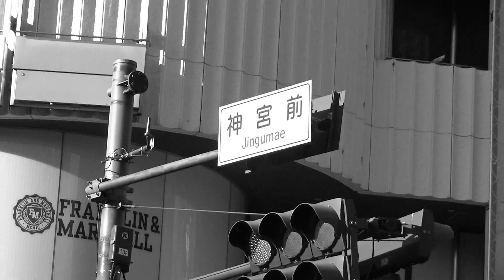Masumi Kusumoto Profile Movie vol.1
楠本真澄の美容師としてのプロフィール動画です。「ちゃんとしたのを撮ろう。」というつもりがボケたい気持ちが抑えられず、よくわからない感じに。これからYouTubeやっていきますんでよろしくです。